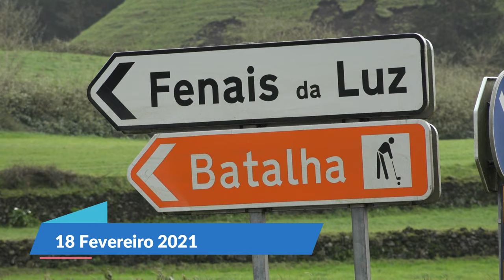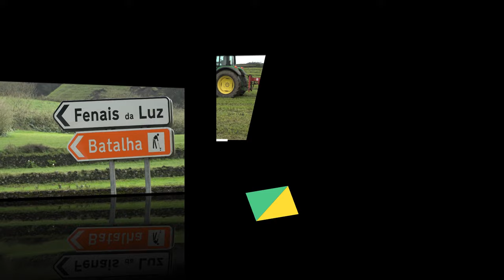Trevo Rebelde Aflitos Fenais da Luz Silagem e Enfardar Erva Para Animais 18.02.2021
Enfardar Erva  para os Animais Com Trevo Rebelde
Aflitos Fenais da Luz
Diretor: Raúl Almeida
18 Fevereiro,2021